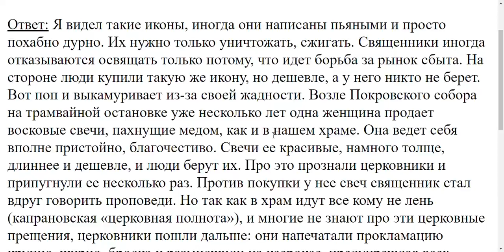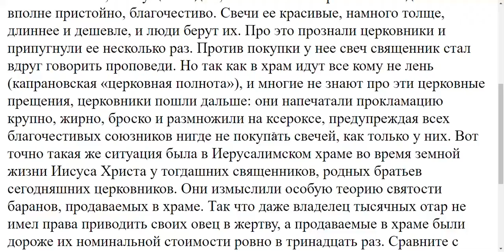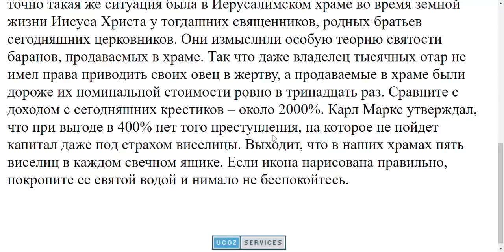1177. Икону батюшка не освятил, что с ней делать?